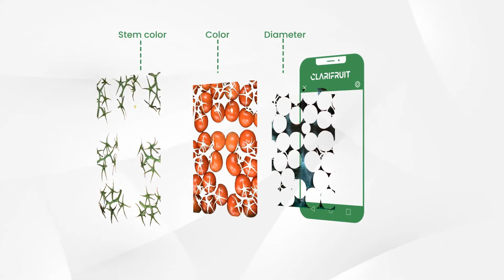Clarifruit Mobile App Short Demo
Clarifruit is building the world’s first cloud-based platform that automatically collects your fresh produce QC data and analyzes it, delivering objective and consistent QC inspections, real-time visibility, and a superior QC management experience.
This end-to-end solution has three main components: a Front-End Mobile App, Management Dashboard and Big Data and Analytics platform. In this video, we explain how the Clarifruit Mobile App can be used to evaluate the quality of fresh fruit and vegetables in a matter of seconds. The Clarifruit mobile app is suitable for both iOS and Android devices, and free to download. It's as simple as downloading the app and taking a photo. Simply take a photo of the fresh produce and our patented proprietary computer-vision and machine learning technology engine will analyze external attributes, including color, stem color, and size. Our quality standard algorithm leverages our ever-growing Big Data library, that contains more than 100,000 photos and produce attributes with similar characteristics. Our mobile app can also be easily integrated with third-party hardware to access internal attributes such as degrees brix from a refractometer, pH, and firmness from a durometer.